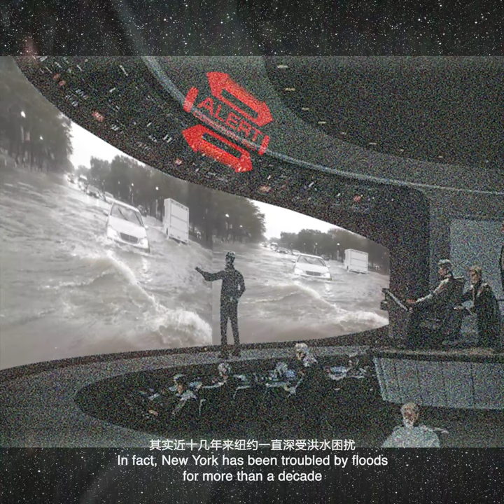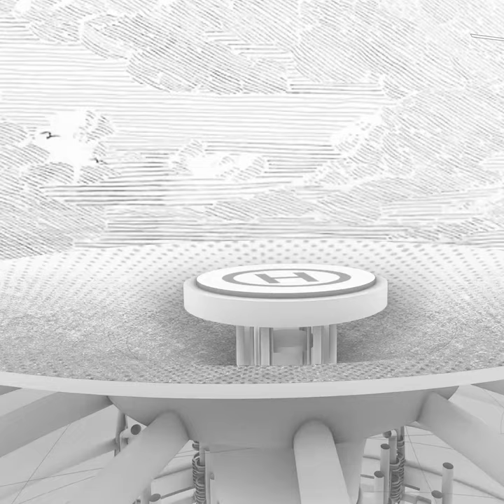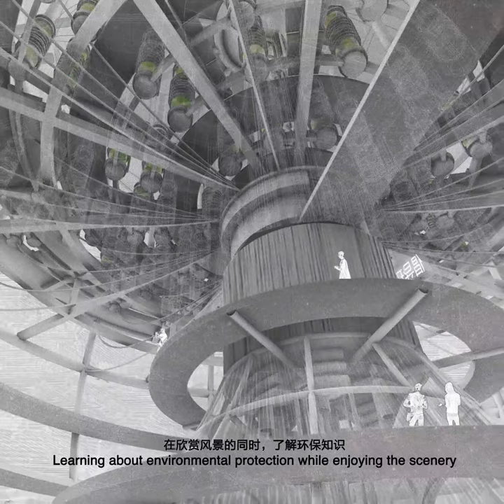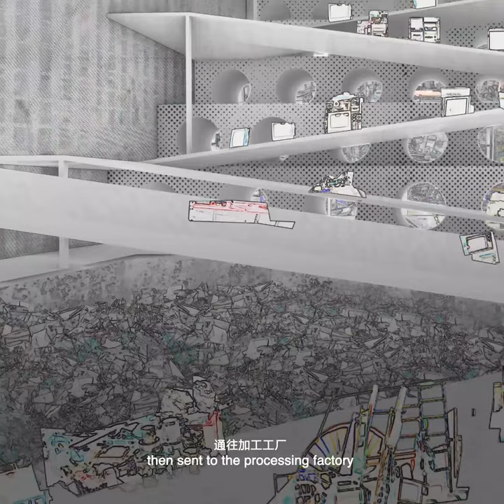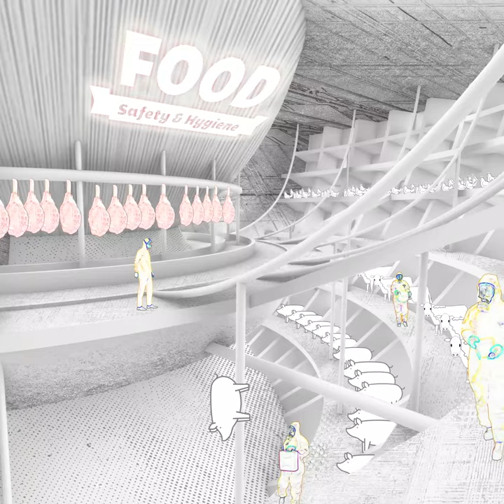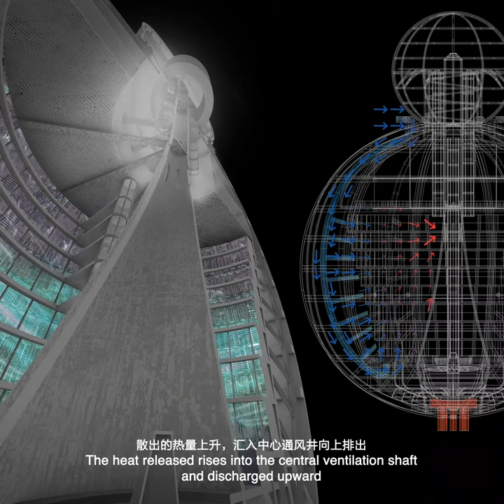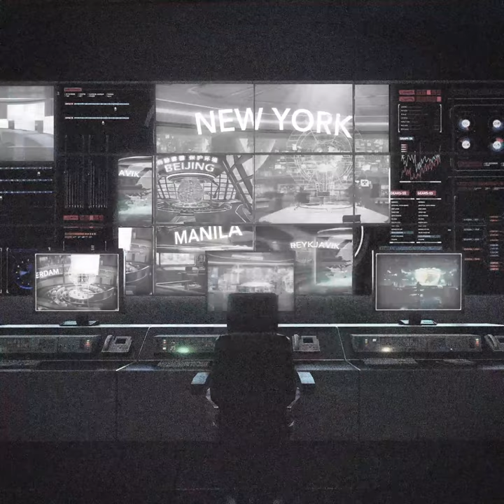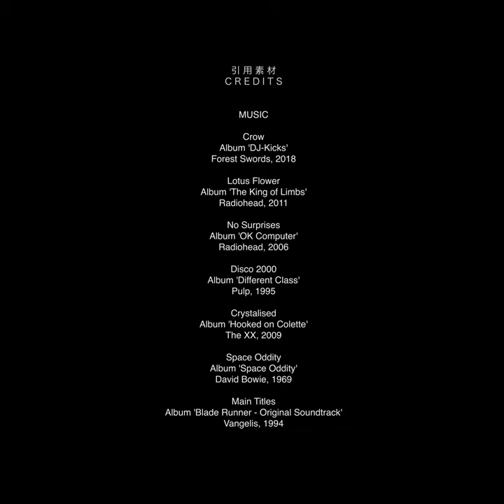JOA: The Post Anthropocene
First Release: Bi-City Biennale of Urbanism\Architecture (Shenzhen)
Year: 2019